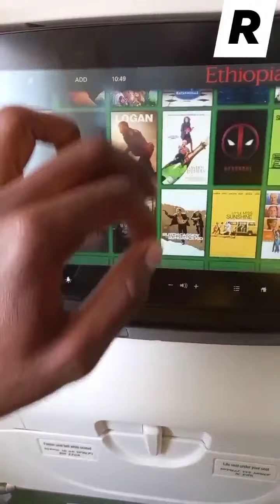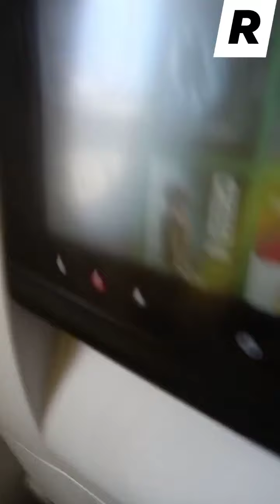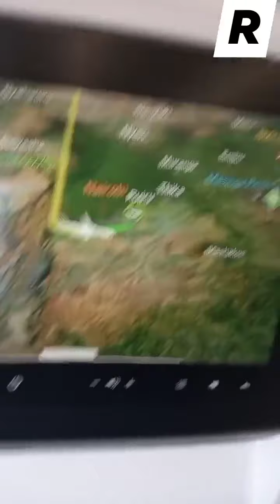Going back home (kenya🇰🇪) after 3yrs!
A Royce Film Production.

Finally I'm going back home to my mother land kenya after being away for almost 3 good years.

Oody Royce

Oody Royce.